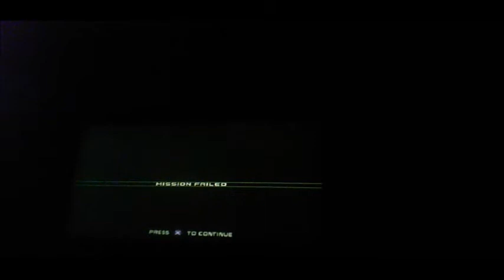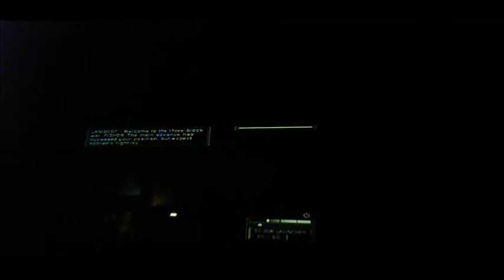Tom Clancy's Splinter Cell: Chaos Theory-Seoulx(vlog 2093)